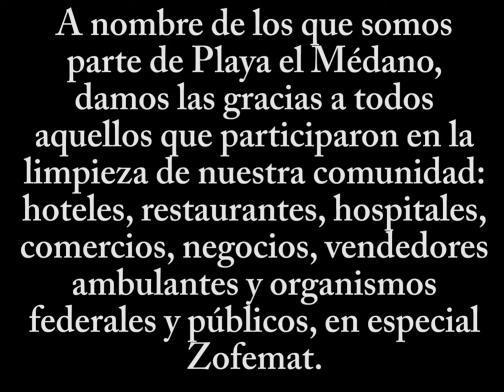Gracias Los Cabos!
Entidades federales, empresarios y colonos del Médano trabajando juntos después del huracán Lidia.